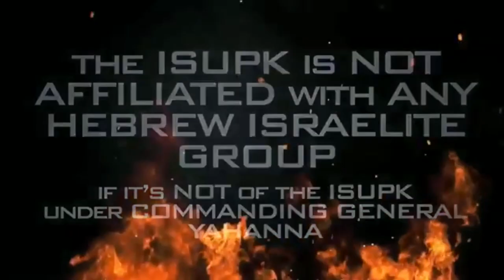STOP Teaching Black & Latino Women An Evil Lesson Against Their Husbands - ISUPK Washington DC